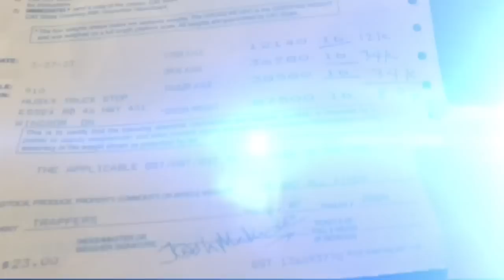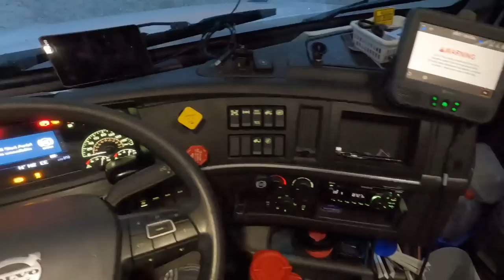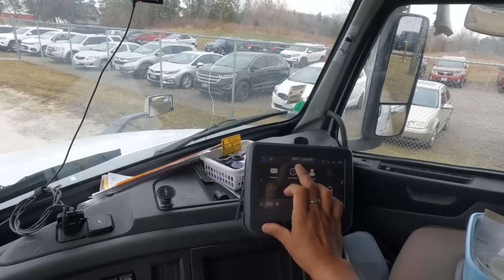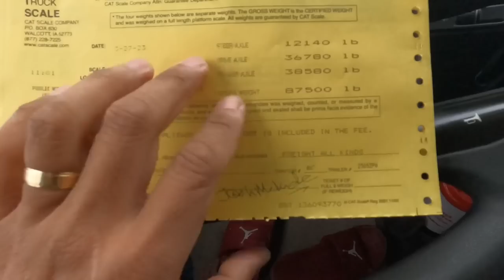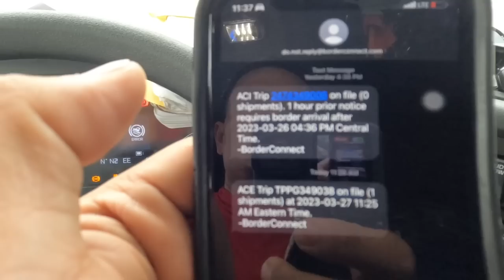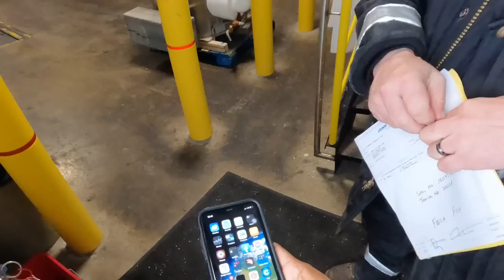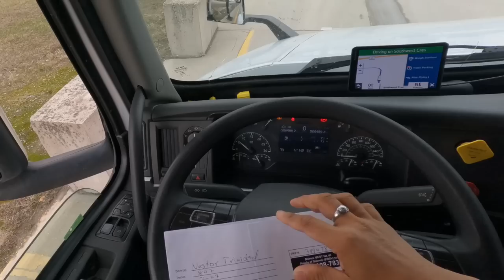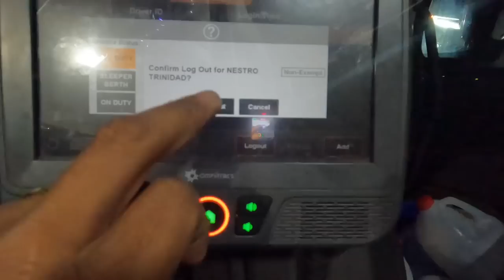LOAD OVERWEiGHT | i dont wanna Screw my last trip on Trappers ~ Lakay Trucker🇨🇦 178